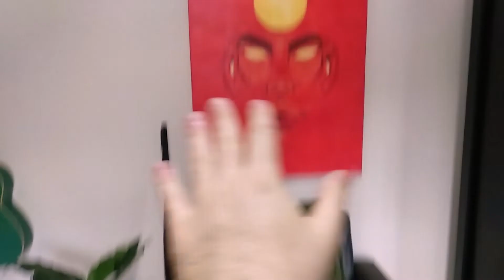ARTVLOG ARTIGO DE ARTE COM MADEIRA E CIMENTO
Quem me conhece sabe que eu já fiz uma iluminaria com madeira e cimento e amei o resultado, mesmo que a tenha transformado em um artigo de arte. Por isso, decidi fazer mais duas peças com madeira e um peso de porta pro meu quarto! Espero que vocês se sintam inspirados depois desse vídeo e se divirtam!